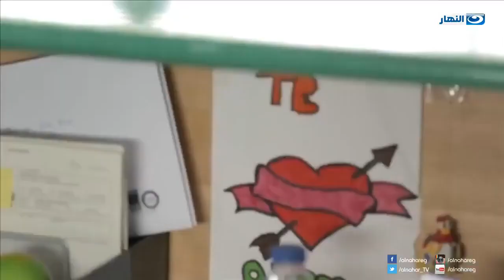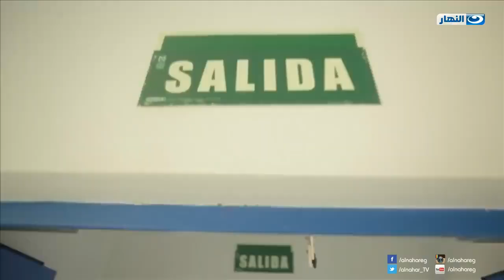لما تروح طوارئ بلاد بره ويقولك عليك بالفولتارين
الفرنجة | لما تروح طوارئ ويقولك عليك بالفولتارين

برنامج الفرنجة
الفرنجة هو برنامج مصري تم إنتاجه عام 2015 ، يقدمه الممثلون أحمد فهمي، هشام ماجد، شيكو، ينتقد البرنامج سلوكيات المصريين الخاطئة من خلال شق درامى تمثيلى للمشكلة، وجزء آخر يتم فيه استضافة شخصية ناجحة، وذلك من خلال تصوير حلقات العمل في العديد من الدول الأوروبية المتقدمة، وبيان الفرق بين حياة المواطنين هناك وحياة المصريين وسلوكياتهم، التى تسجنهم فى صف دول العالم الثالث رغم توافر كل مقومات النجاح والتقدم في مصر.